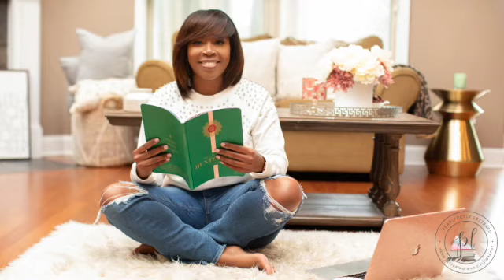Dress Codes Explained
Hey!!! This is Part IV of the Pearlfect Style 101 Series. I this video am explaining dress codes!

Don't forget to watch the previous videos in this series!

You can check out the corresponding blog post for this topic

xo, Robyn